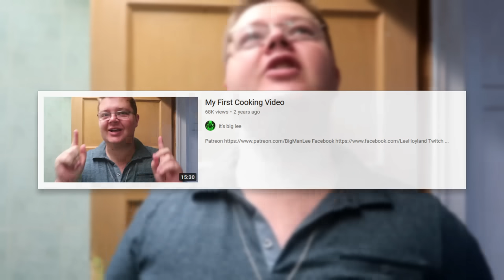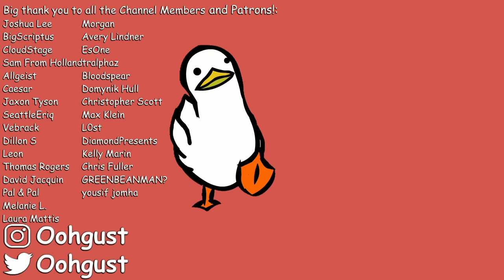There's a New Worst Chef on YouTube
Kays Cooking has long held the title for the greatest worst chef on YouTube. But today, there's a new sheriff in town. Buckle up.